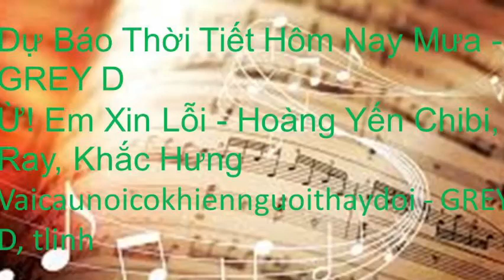Russia attack Ukraine|Live Stream NEWS now from Live NEWS Group 01/03/2022